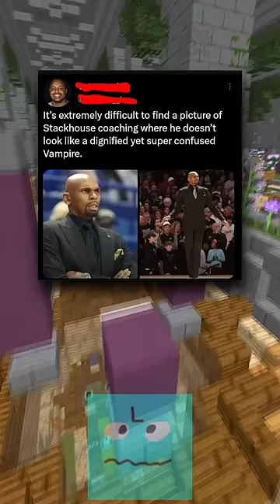Insults That Are SUPER Funny